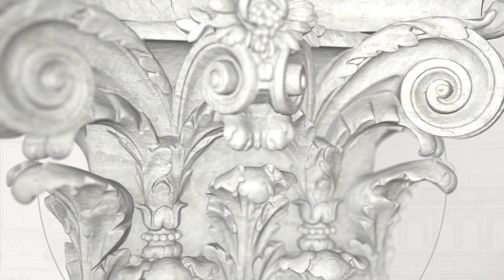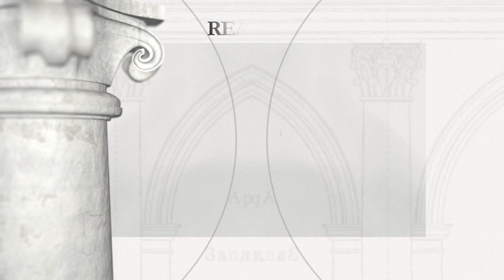Kościół pod wezwaniem świętych Apostołów Piotra i Pawła w Przemyślanach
Okres budowy: 1645

Fundator: Wiktoria Elżbieta Potocka

Informacje o obiekcie:
Wiktoria Elżbieta Potocka, fundatorka klasztoru i przyklasztornego kościoła dominikanów w Przemyślanach, była córką hetmana wielkiego koronnego Stanisława „Rewery” Potockiego, siostrą hetmanów (polnego koronnego) Andrzeja i (wielkiego koronnego) Feliksa Potockich oraz matką hetmana polnego koronnego Mikołaja Hieronima Sieniawskiego. Otoczony wałem i fosą klasztor pełnił funkcje obronne. W drugiej połowie XVII w. uległ jednak Tatarom.
Kościół p. w. św. Apostołów Piotra i Pawła to okazała budowla na planie prostokąta, z niższym, prostokątnie zamkniętym prezbiterium. Do szerokiej fasady przylega dwukondygnacyjna wieża.